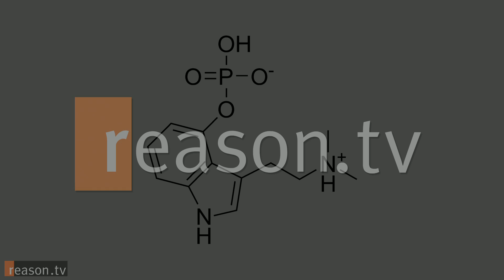Psychedelic Science: Magic Mushrooms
Magic mushrooms have been used ritually by the native people of Mesoamerica for hundreds, if not thousands, of years. In the 1950s, R. Gordon Wasson and his wife traveled to Oaxaca, Mexico and participated in a mushroom ritual. That experience led to a 1957 Life magazine article titled "Seeking the Magic Mushroom." The following year, the Swiss scientist Albert Hofman, who had been the first to synthesize LSD in 1938, identified psilocybin and psilocin as the active compounds in magic mushrooms. In 1960, Timothy Leary and Richard Alpert founded the Harvard Psilocybin Project to study the effects of psilocybin on humans. Harvard University famously fired Leary and Alpert in 1963.

Serious study of magic mushrooms essentially ended when the compounds psilocybin and psylocin were listed as Schedule I drugs in 1971. However, people around the world have used magic mushrooms with the goals of expanding consciousness and achieving spiritual growth ever since it was popularized by the hippies in the the 1960s.

Despite its illegal status, researchers have once again started studying the effects of psilocybin on humans. The results so far have been intriguing. ReasonTV caught up with Roland Griffiths of Johns Hopkins University and Robin Carhart-Harris of Imperial College London at the Psychedelic Science 2013 conference in Oakland, CA to learn what's happening at the cutting edge of psilocybin research.

Approximately 5 minutes. Produced by Paul Feine and Alex Manning.